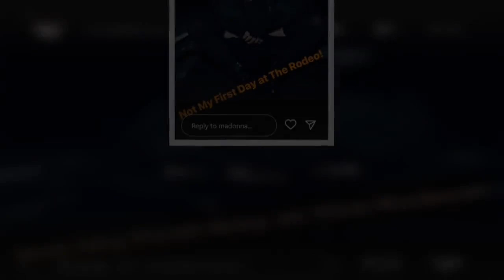Madonna defies critics in lace bralet while looking younger than ever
Madonna, 64, defies critics in lace bralet while looking younger than ever in rehearsals Madonna showed off her ageless appearance as she gave her fans a glimpse into rehearsals for her upcoming Celebration World Tour. The Like a Virgin hitmaker will hit over 25 cities, finishing her tour in Amsterd